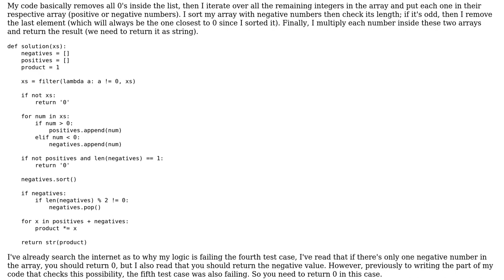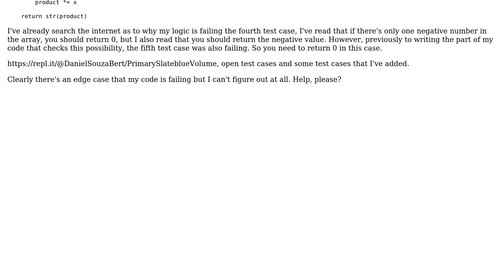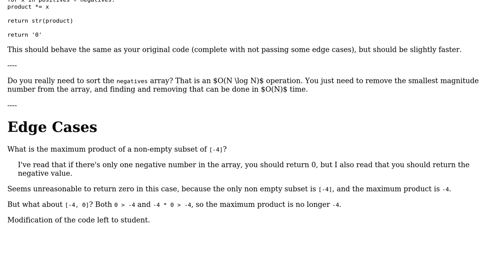Code Review: Foo Bar - Power Hungry challenge test case failing on unknown edge cases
With thanks & praise to God, and with thanks to the many people who have made this project possible! | Content (except music & images) licensed under CC BY-SA | Music | Images & others | With thanks to user Daniel Bertoldi user AJNeufeld and the Stack Exchange Network Trademarks are property of their respective owners. You are responsible for your own actions.